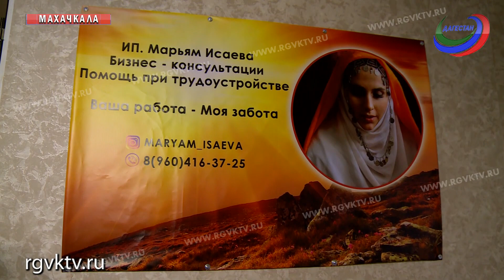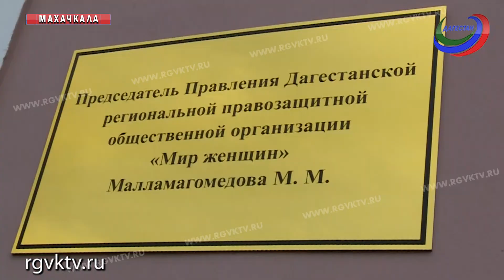«Мир женщин». В Дагестане появилась новая правозащитная организация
Телеканал РГВК Дагестан, сюжет Х.Мазгаровой
«Мир женщин». В Дагестане появилась новая организация, которая поможет женщинам, оказавшимся в трудной жизненной ситуации. Например, с поиском работы или решить социальные вопросы. Учредитель организации - Хадиджа Малламагомедова, известная исполнительница нашидов.